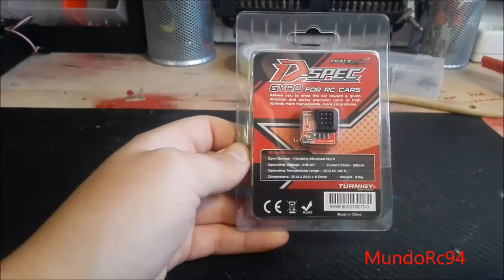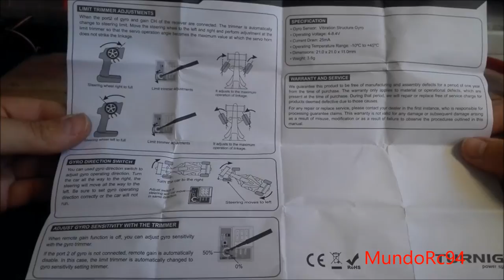TrackStar D Spec Drift Gyro V2 unboxing test from hobbyking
Please watch the video and if you want help with a donation you can do it here: